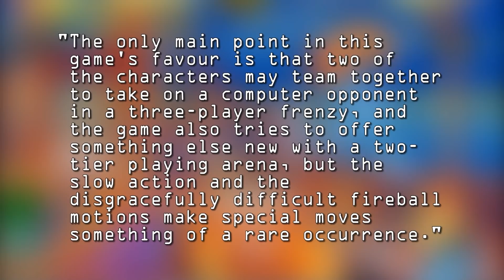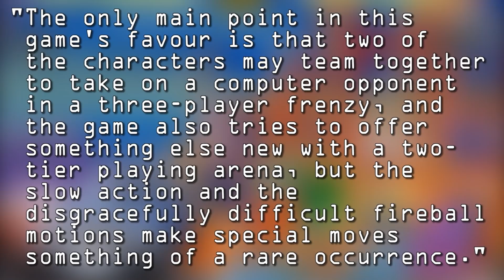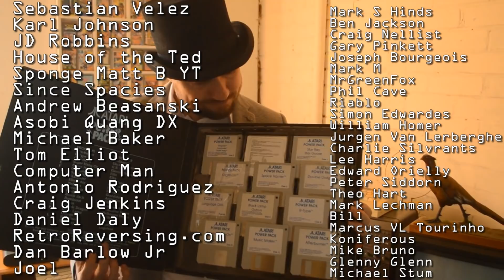FATAL FURY : King of Fighters - History of the REAL STREET FIGHTER 2!?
Today, Top Hat Gaming Man discusses the Fatal Fury : King of Fighters by SNK and whether or not it has a legitimate claim of being the true Street Fighter 2.